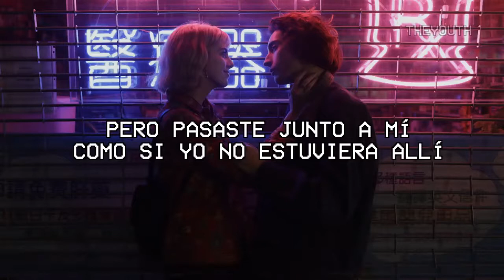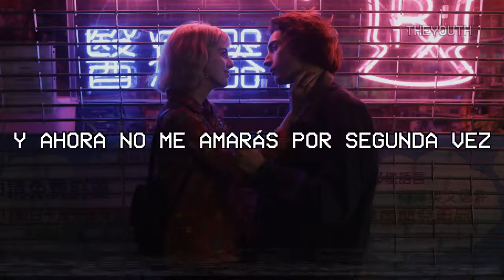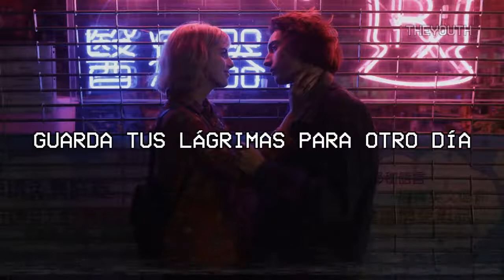Save your tears - Letra en Español